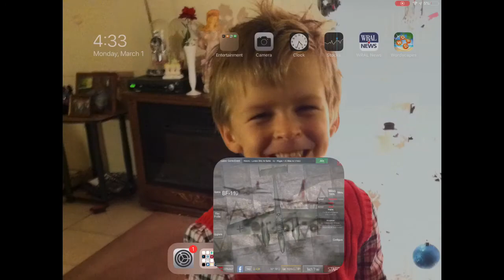Gunshipww2: Song(panzerkampf) Battel Song (war Plane)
This song is not my song the song should be down here|